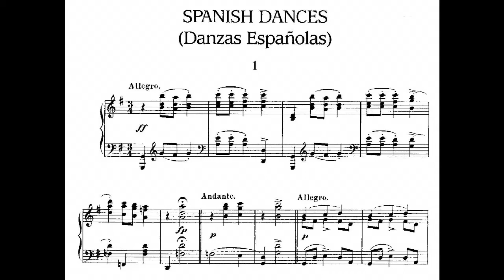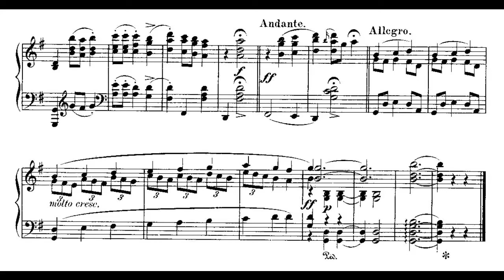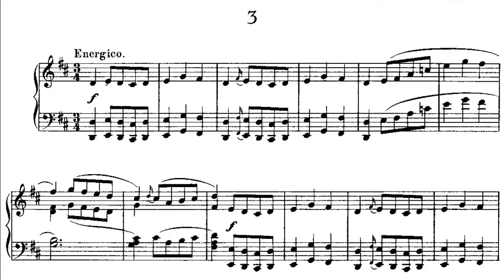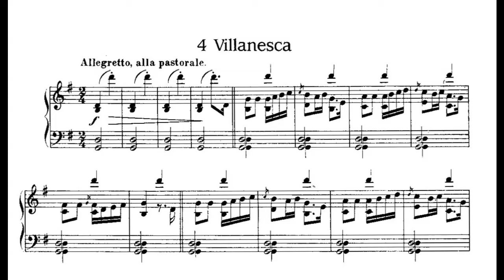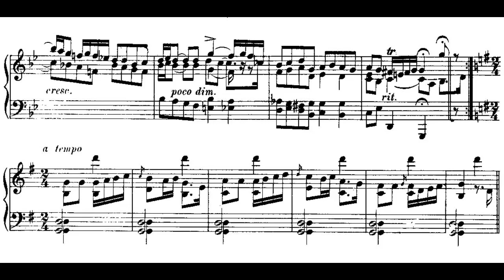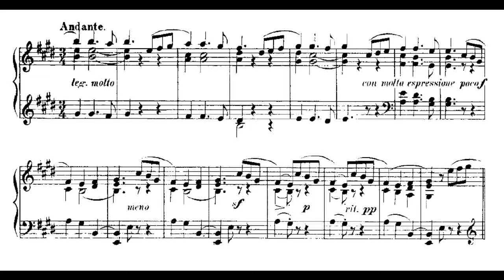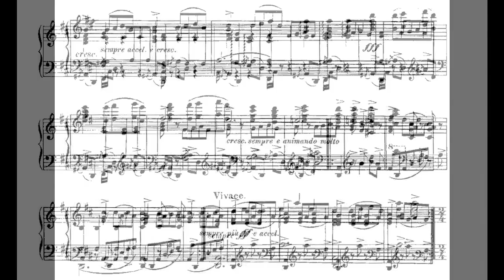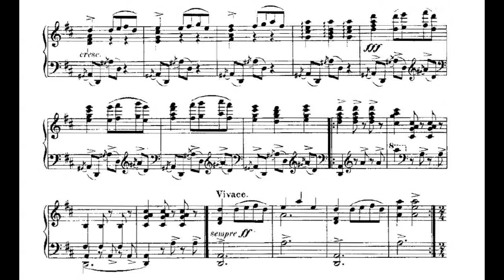Granados 6SpanishDances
Granados Spanish Dances ( 1 - 6) arranged for percussion instruments and performed using the GarageBand midi sequencer (duration 21 minutes).